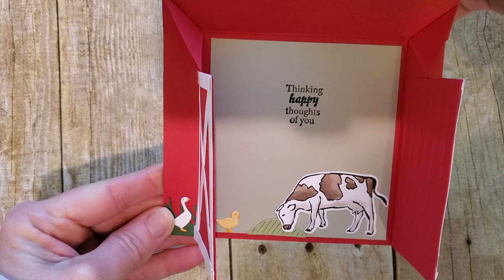Barn Self Opening Card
Supplies
• Day At The Farm 12" X 12" (30.5 X 30.5 Cm) Designer Series Paper [160835] $12.00
• Silver Foil 12" X 12" (30.5 X 30.5 Cm) Specialty Pack [156457] $10.00
• Dry Brushed Metallic 12" X 12" (30.5 X 30.5 Cm) Specialty Designer Series Paper [160837] $8.00